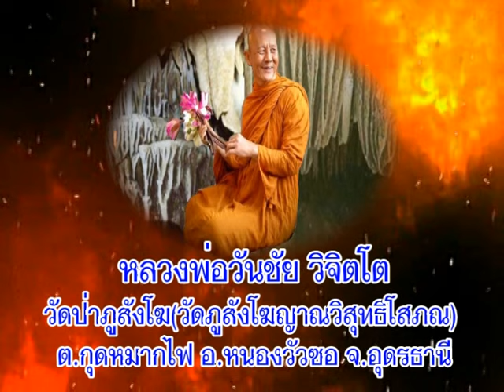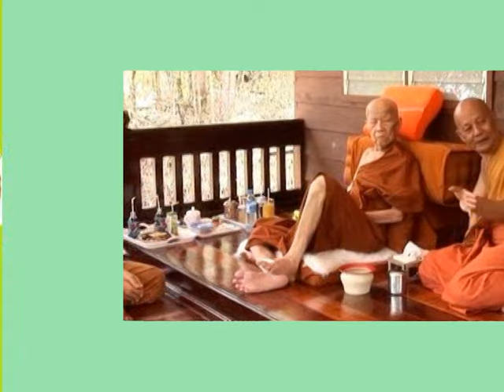หลวงพ่อวันชัย วิจิตโต วัดป่าภูสังโฆ อุดรธานี เทศนาเรื่องปัญหาเรื่องพระพุทธเจ้า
หลวงพ่อวันชัย วิจิตโต วัดป่าภูสังโฆ บ้านกุดหมากไฟ ต.กุดหมากไฟ อ.หนองวัวซอ จ.อุดรธานี